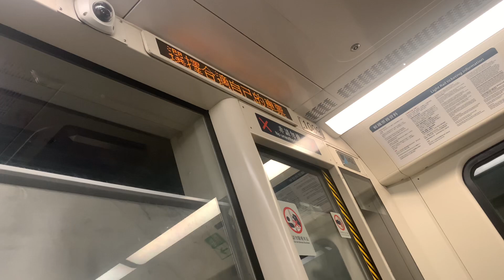港鐵廣播：石排（輕鐵路綫615P往兆康方向）（1009）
（粵）下一站係石排，單程車票第２收費區終止。請小心月台與車廂間之空隙。

（英）Next stop is Shek Pai, the end of zone 2 for single ride ticket. please mind the platform gap.